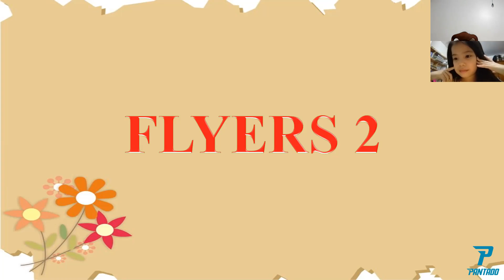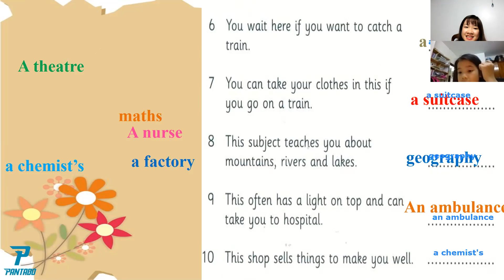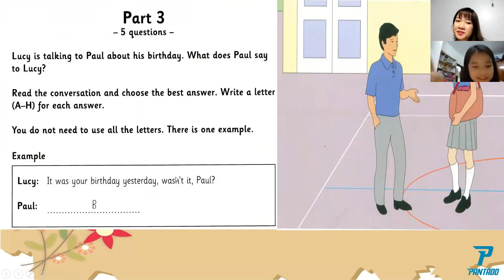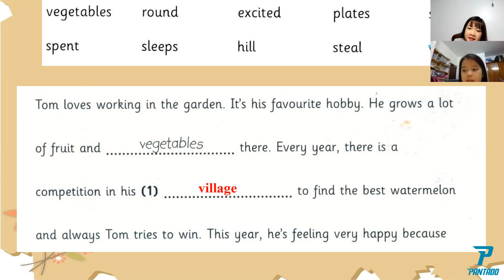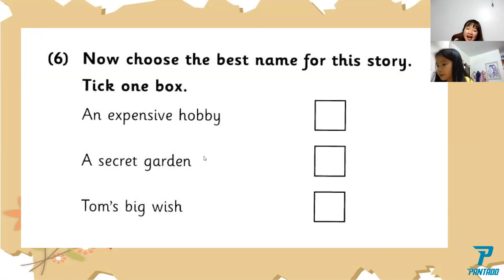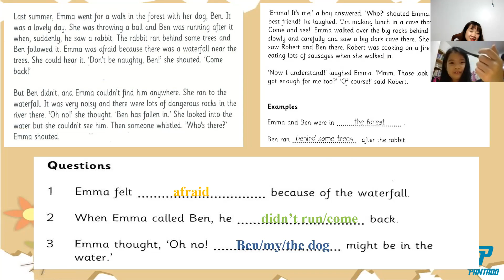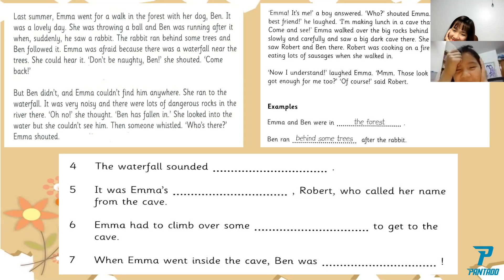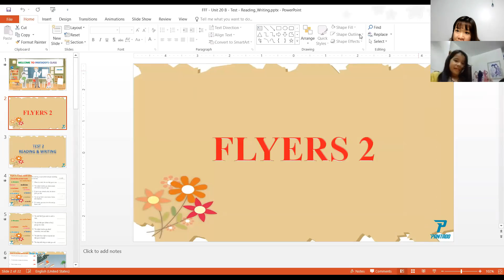PK2007019 - FFF - THANH THUY -UPSALE - DAY 14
1. Tên bài học: FFF – Unit 20 – A - Test Reading and Writing – Day 14
2. Nội dung tóm tắt bài học
Test Reading and Writing skill.
3. Ngữ pháp:
4. Thái độ học tập:
Con học vui vẻ, tương tác tốt.
5. Kết quả học tập:
Con hoàn thành tốt
6. Bài tập về nhà:
Làm btvn và ôn bài
7. Ghi chú